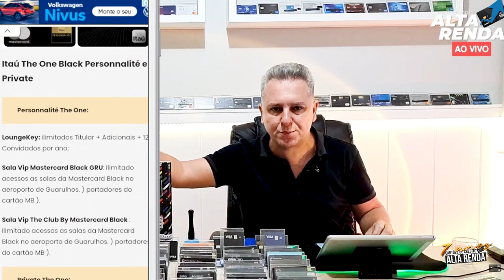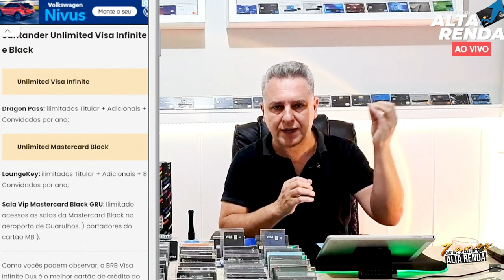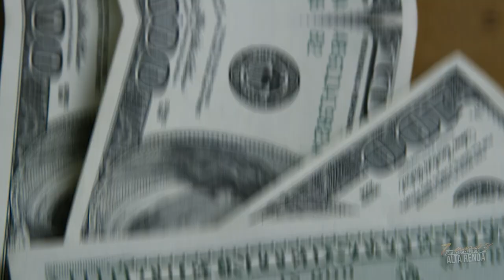TOP 10 OS MELHORES CARTÕES DE CRÉDITO DO BRASIL PARA USAR EM SALA VIP DO MUNDO INTEIRO! SAIBA MAIS.